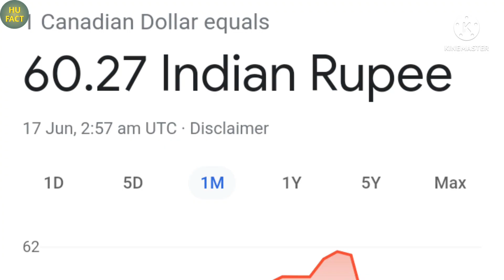कनाडा दुनियां का सबसे बड़ा देश है | Amazing Fact About Canada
लडकियां खुलेआम मौज मस्ती करती है | Amazing Fact About Canada in Hindi |

canada facts in hindi
amazing facts about canada in hindi
facts about canada
amazing facts about canada
amazing fact about canada in hindi
canada in hindi
canada amazing facts in hindi
canada facts
interesting facts about canada
facts about canada in hindi
interesting facts about canada in hindi
canada facts and information in hindi
amazing and shocking facts about canada in hindi
amazing facts
amazing facts in hindi canada
canada facts and information

 का बाजार आपको शर्माने पे मजबूर कर देगा | Amazing Fact About America|
पोलैंड में खुले आम मौज मस्ती होती हैं | intresting facts about Poland in Hindi
अमेरिका अय्याश लोगों का देश I अमेरिका के बारे में कुछ जानकारी | अमेरिका एक खूबसूरत देश |America Fact
Romania country amazing facts
सेक्स के मज़ेदार रोचक जानकारी
अमेरिका अय्याश लोगों का देश I अमेरिका के बारे में कुछ | अमेरिका एक खूबसूरत देश |America Fact
PROS TO LIVE IN CANADA || कनाडा में रहने के सबसे खास फायदे देखो || 10 PROS TO LIVIGN IN CANADA
टोरोंटो - कनाडा के सबसे महंगे शहर // Interesting Facts About Toronto in Hindi
40 बातें जो CANADA को बेहद शानदार देश बनाती हैं | 40 Facts about Canada
कनाडा एक भारतीय लोगों से भरा देश | Amazing Facts About Canada in Hindi | Canada A Mini INDIA
कनाडा की कुछ अनोखी बाते / Amazing Facts about Canada in Hindi
पोर्नस्टार सनी लियोनी का देश कनाडा || Amazing Facts About Canada In Hindi Documentary || Interesting
कनाडा जहां मजदूर भी कमाते है लाखों। Amazing Facts About Canada
कनाडा दुनियां का सबसे बड़ा सेक्सी देश है |

@Harshil Unique
@Harshil Unique

This video is only for Educational only. Some of the Pictures and videos in this episode are for examples only.

Important information 👇👇

दोस्तों इस वीडियो में दिखाई गई जानकारी इंटरनेट की अलग-अलग वेबसाइटों से ली गई है। इसके लिए इस चैनल की कोई जिम्मेदारी नहीं है कि यह सत्य है या असत्य और दोस्तों इस वीडियो में दिखाए गए बैकग्राउंड म्यूजिक और वीडियो अलग-अलग वेबसाइट से उठाए गए हैं |

Friends, the information shown in this video is taken from different websites of the internet.  There is no responsibility of this channel whether it is true or false and friends background music and videos shown in this video are picked up from different websites.